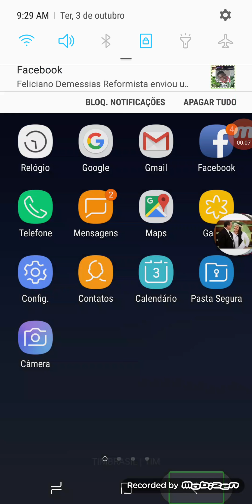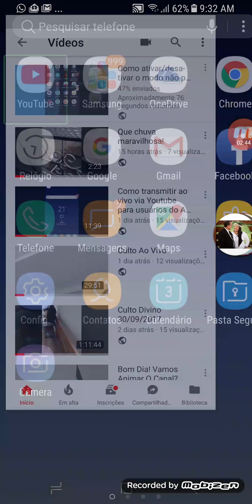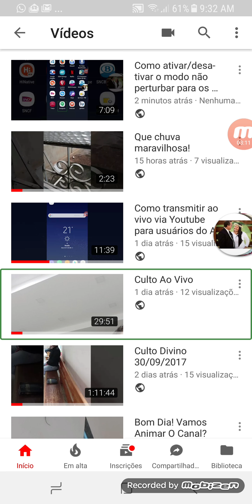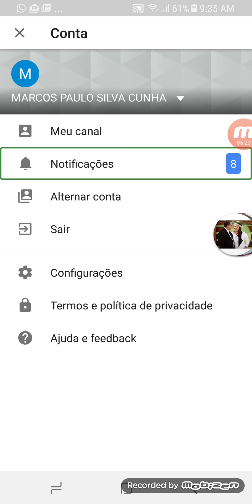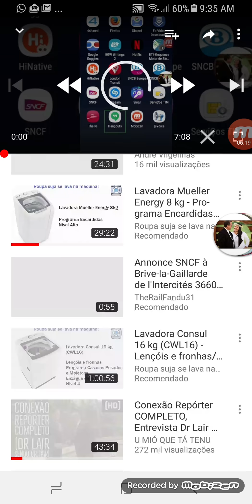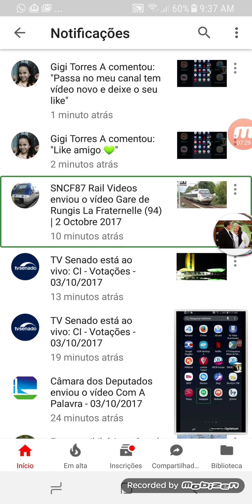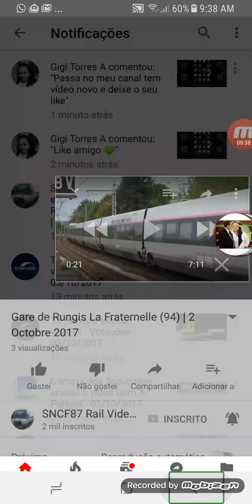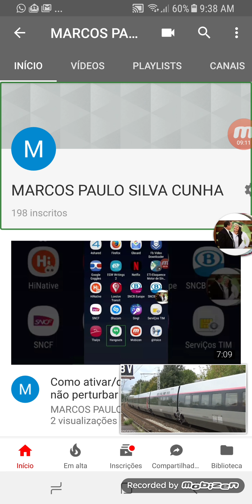O que fazer quando aparecer uma notificação de novas inscrições no Youtube